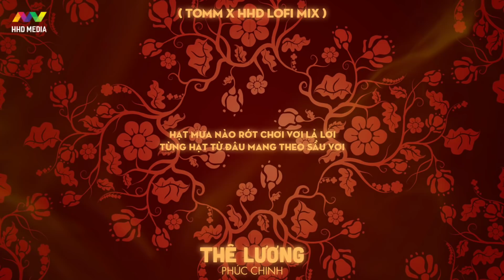♬ THÊ LƯƠNG - Phúc Chinh ( TOMM x HHD Lofi Chill Mix ) | Bản Lofi Thê Lương Mix Hay Nhất 2021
Sáng Tác :  Phúc Chinh
Thể Hiện : Phúc Chinh
Producer : Sang Bùi Studio
Mixing vocie : Z Studio
Release: HOA HỒNG DẠI MUSIC, Dusk Music, YinYang
Remix by TOMM ( HHD )

✔ Đây là ca khúc được độc quyền bởi HHD Media. Đề nghị các tổ chức, cá nhân không reup dưới mọi hình thức.

Lyrics:
VER 1

Nắng xuyên qua hiên nhà
chiều tà em tôi bước qua
Dáng ai trong xê tà
nàng đội nghiên nghiên nón lá
Nét xuân xanh yêu kiều
Làn tóc bay bay dập diều
Chắc tương tư ai rồi sao đôi mắt buồn cô liêu

VER 2

Và rồi kiều hồng đưa đón lối về còn mỗi anh bơ vơ ngẫn ngơ
Lời thơ bao nhiêu mộng mơ nỡ đành lặng nhìn duyên lỡ
Nắng kia nỡ đi thật sao ?
Đành ôm hết bao niềm đau
Trầu cau ta mang tìm em chốn nao

ĐIỆP KHÚC

Gọi cố nhân sao vội quên đi bao câu hứa câu thề
Từng chiều từng đàn chim én mãi ngóng mãi trông em về
Tà áo năm xưa còn đây nhưng em đâu rồi người ơi
Đò sang bên sông có nhớ đến bến này đợi mong

Người nói đi câu vội chia ly em nỡ sao đành
Vậy mà ngày nào ai đã nói em chờ đợi anh
Giọt nước mắt rơi từng đêm thâu giờ đã mất nhau
Em đã đi rồi thôi không có về được đâu

RAP

Đường về lối nhỏ vắng bóng nàng có PHẢI CHĂNG
Lòng anh vẫn thế vẫn đợi chờ củng CHẲNG PHAI...

Trách thay do lão nguyệt se duyên nhầm cho ĐÔI LỨA
Cánh điệp buồn rơi hiu quạnh nhìn kiệu hồng sang ĐƯA LỐI

Nếu một ngày em tìm về cùng với những điều ĐÃ CŨ
Xin đừng quên là anh nhớ em nhưng chưa bao giờ là ĐỦ CẢ

Và em ơi anh biết rằng đến sau cùng củng VẬY THÔI
Anh chỉ buồn vì người đã hứa nhưng sao bây giờ lại VỘI THAY...

VER 3

Người hỡi...nhớ em nhớ muôn ngàn khơi
Nhìn bên kia sông kìa ai đón mừng cùng tình duyên mới
Nắng ơi hay quay về đây
Màn đêm đã lây phủ vây
Giờ mây bay phương trời xa người có hay

ĐIỆP KHÚC

VER 4

Sầu này ai mang thêm vào lòng tiếc cho thân cơ hàn
Càng đậm sâu đau lắm em hỡi nàng
Nàng giờ xa hoa ta vẫn còn giữ nguyên mối duyên đầu
Một lần yêu mang đớn đau mãi về sau

VER 5

Hạt mưa nào rớt chơi vơi lả lơi
Từng hạt từ đâu mang theo sầu vơi
Hạt mưa nào đắng trên môi lại rơi
Dẫu cho nỗi buồn này còn chơi với
Ngày mai còn chẳng biết sao người ơi
Đừng hẹn trăm năm chi người ơi
Áo ai chưa khâu sao em đi xa mất GỌI CỐ NHÂN ƠI